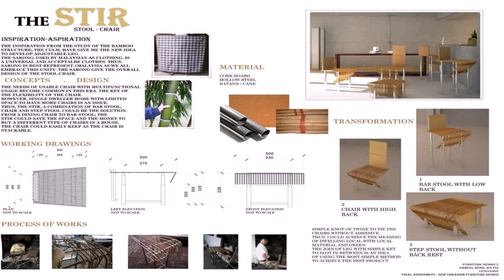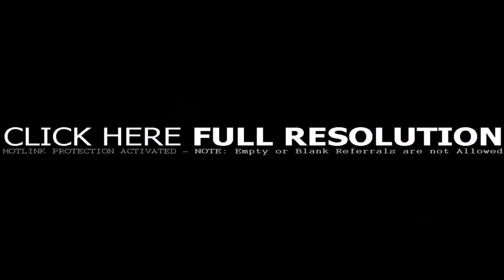The Interior Design House Burlington (see description) (see description)